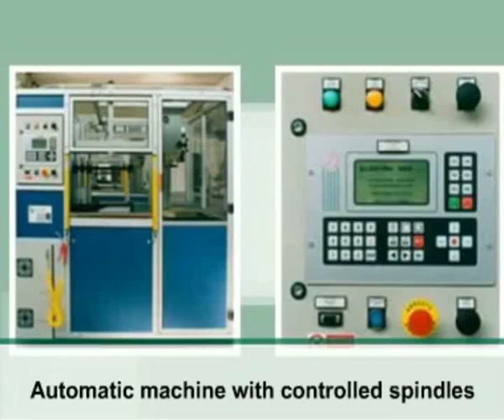ELECTRO MAC S.R.L.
technology serving foundries, electropneumatic machines, automatic machine with controlled spindles
for cutting runners, automatic machine for "hot box", core making, pneumatic shear with two units, dosing unit for liquid resin, assistance all over the world safety and reliability, we work to environmentally-friendly standards.
Italy, Lumezzane (Brescia), Via Rosmini, 45.

Electromac is a solid company, rich in professionalism and experience, having a line of decisively superior in quality and affordable in price products. The objectives of growth are to be found in the gradual commercial penetration of new markets, through the creation of a widespread distribution network. The whole without neglecting research and development of new technologies and new solutions.